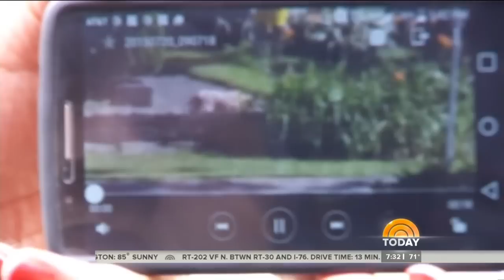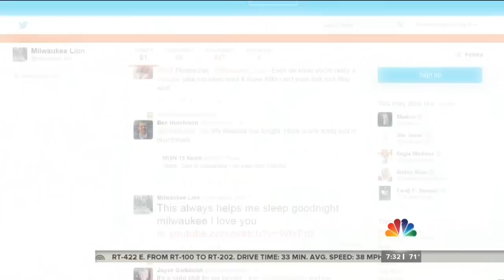Is a Lion Roaming the Streets of Milwaukee?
Police in Milwaukee are looking into numerous reports of a possible lion roaming throughout the city.

Officers say they received a call from someone who reportedly saw a lion on the city's northeast side Monday afternoon. Despite cellphone video in the neighborhood showing what looks like a large cat walking around, officers weren't able to find any loose animals in the area.

Police were also in a separate neighborhood on the north side after getting reports of another possible sighting on Tuesday morning.

The Milwaukee County Zoo says all of the wildcats in the zoo are accounted for.

Milwaukee Police chief Ed Flynn says his officers have seen pictures of reported lion sightings in the area and are investigating.

Mountain lions have been sighted in Milwaukee as recently as two years ago.